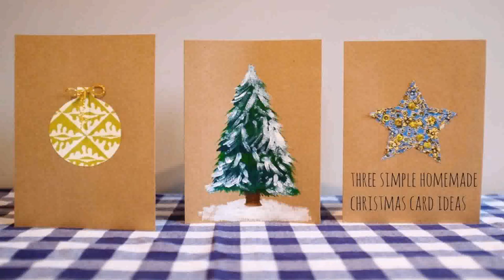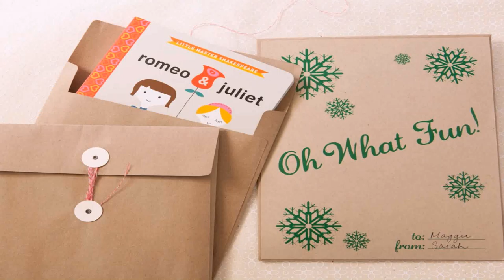Easy Christmas Decorations To Make At Home With Paper (see description) (see description)